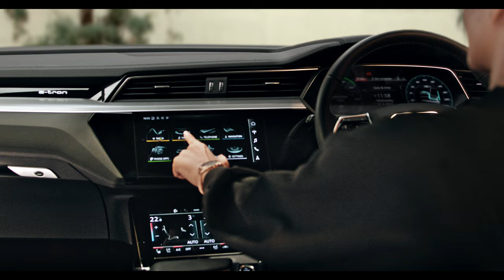Audi India | Sound of Progress | Audi Q8 e-tron | ASMR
Progress speaks volumes in silence.